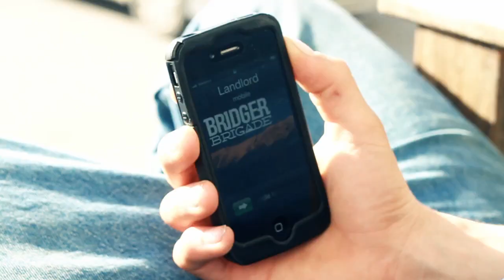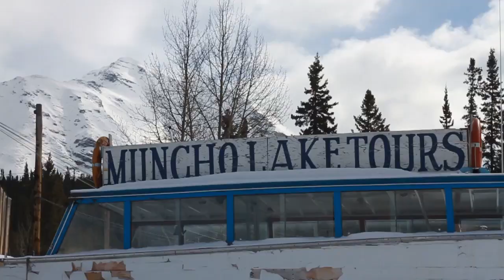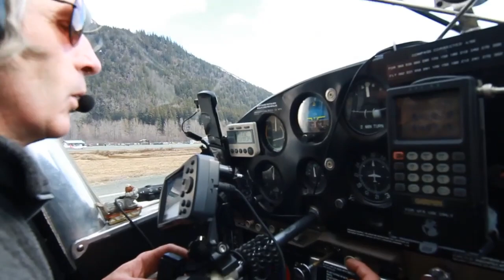Bomb Snow TV, S1 EP 4: Shallower, Closer, Shorter